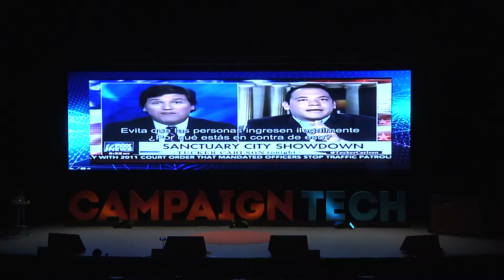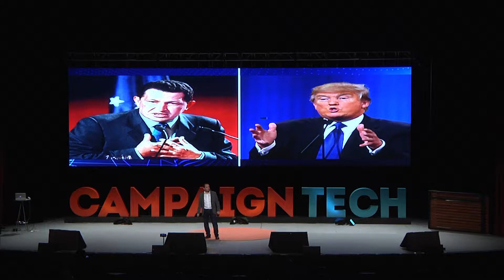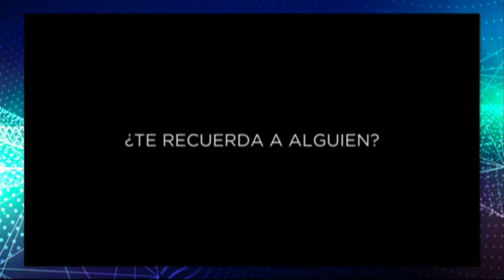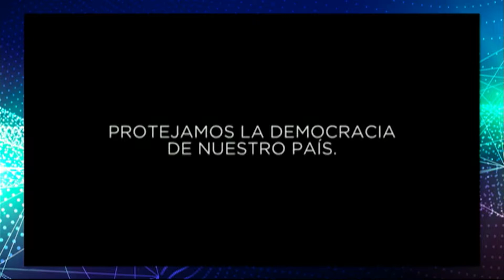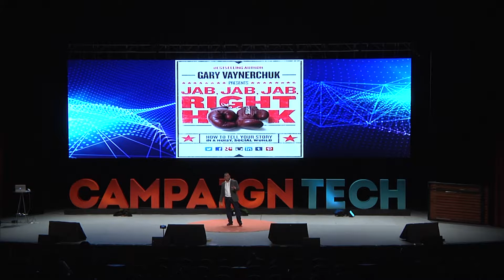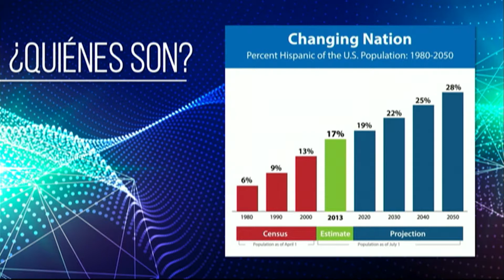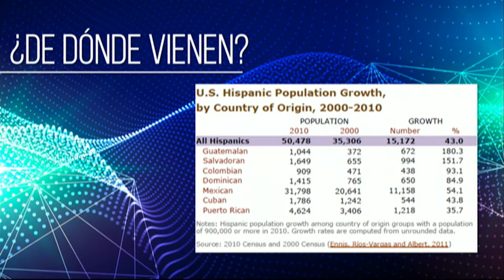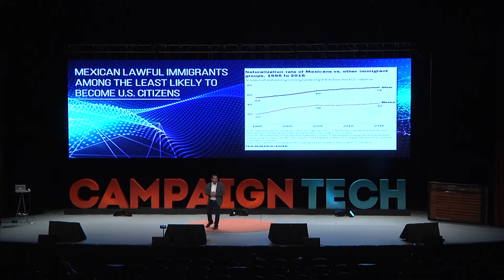JOSÉ ARISTIMUÑO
Jose Aristimuño ex secretario de prensa del Partido Demócrata en Estados Unidos. Es presidente y fundador de NOW Strategies LLC. con sede en Washington DC. Durante el ciclo electoral de 2016, Aristimuño fue el subsecretario Nacional de Prensa y Director de Medios Hispanos para el ex gobernador de Maryland, Martin O'Malley.